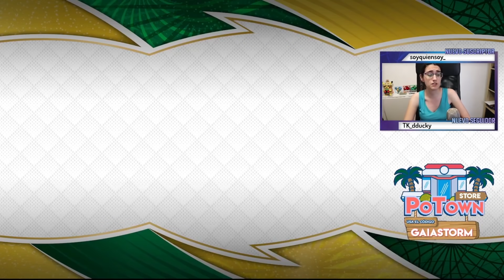Suicune V Ice Rider: El mazo que lo tiene TODO- Cielos Evolutivos [Pokémon TCG Online]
Ice Rider siempre ha sido un mazo sólido y ahora que llega Suicune obtiene las armas que le faltaban. Un deck que lo tiene prácticamente todo.
ABRE
Po Town Store Si usais este link o el código GAIASTORM os lleváis un descuento en todo lo que compréis :)

Ganador anterior sorteo: Andy García

Agradecemos vuestro apoyo constante en los vídeos, de todos modos, os dejamos aquí un link para donaciones para que si queréis podáis apoyarnos de una manera más directa (por ejemplo, mejora de nuestro equipo o más openings/sorteos), lo cual os lo agradeceremos enormemente ^^